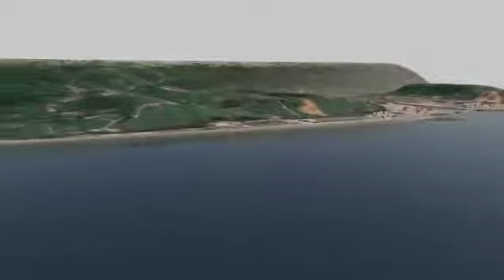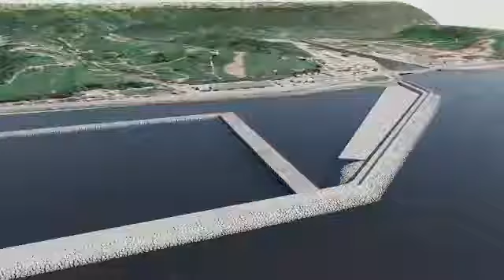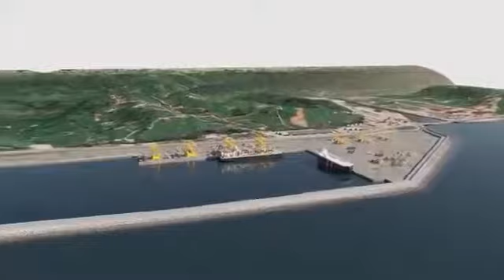Rize İyidere Lojistik Merkezi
Bakan Karaismailoğlu  Rize İyidere Lojistik Limanı Yaklaşık 500 Milyon Dolarlık Üretim Etkisi Oluştu